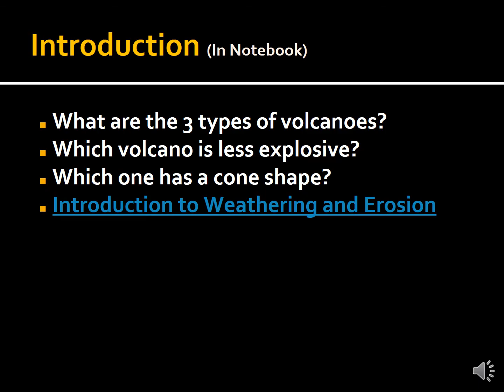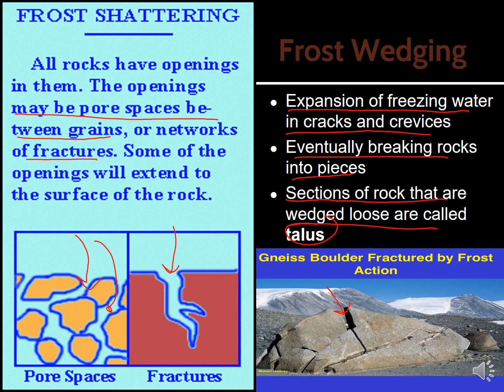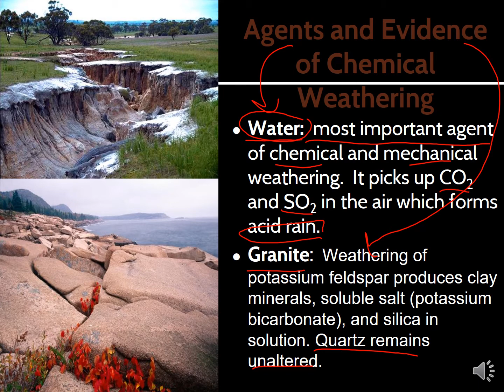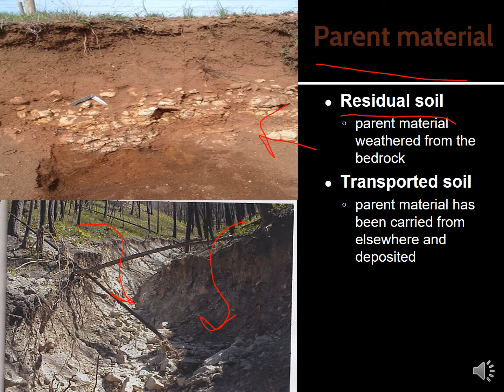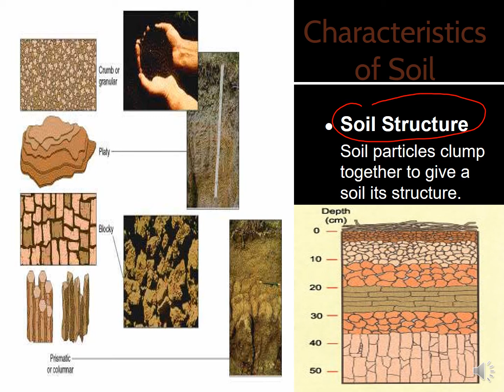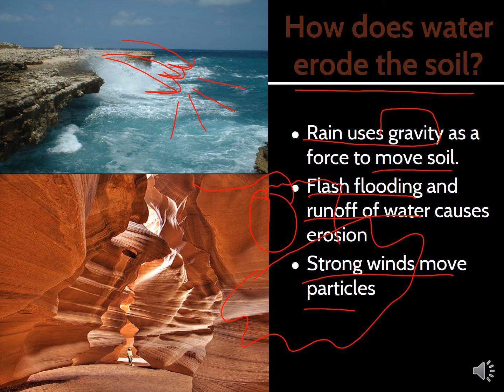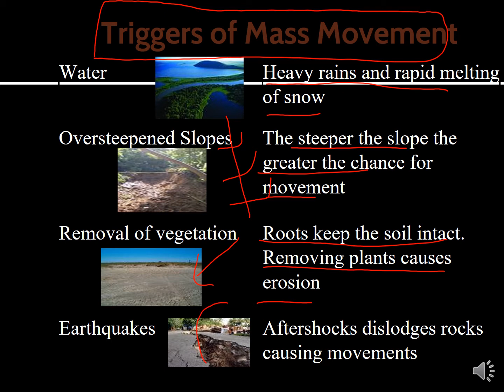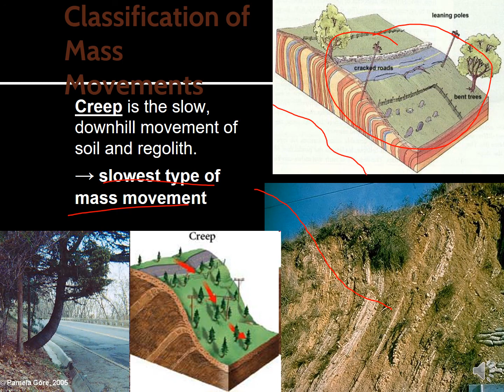Soil Erosion Weathering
Weathering
Chemical Mechanical
Erosion
Soil Level
Mass Movement